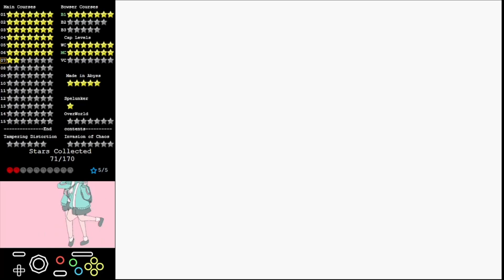【IoC】Snow Cliffs Garden (C7) (Savestateless)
コルダは神。
ギミックは難しくないけど、全体的に長めのコースです。
最初C↑ブーストすると気持ちいい。

00:00 Star 2 : Race for Frozen Hillside
01:05 Star 1 : Ice Box Cliff
03:22 Star 3 : Ice Wood Athletic
06:49 Star 5 : Treasure Buried in an Empty House
11:26 Star 4 : Harsh Snowy Cliff
16:00 Star 6 : Frozen Roses Garden + 100s